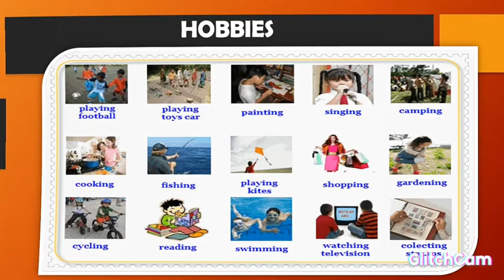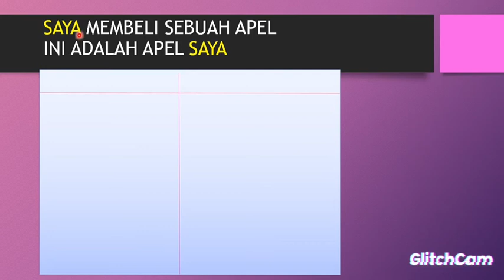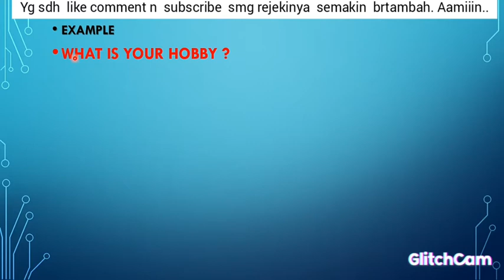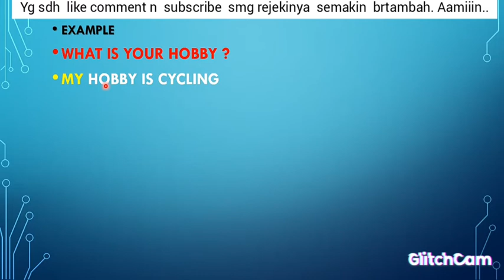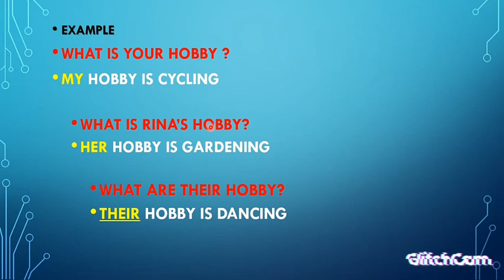CARA MENANYAKAN DAN MENYATAKAN HOBI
belajar bahasa inggris dasar tentang cara menggunakan cara memakai kata ganti kepunyaan / kepemilikan/possesive pronoun yang merupakan materi bahasa inggris dasar yang di ajarkan di SD atau SMP kelas 7. video ini saya buat untuk mencari jam tayang dan subscriber sebagai youtuber pemula agar cepat bisa monetisasi